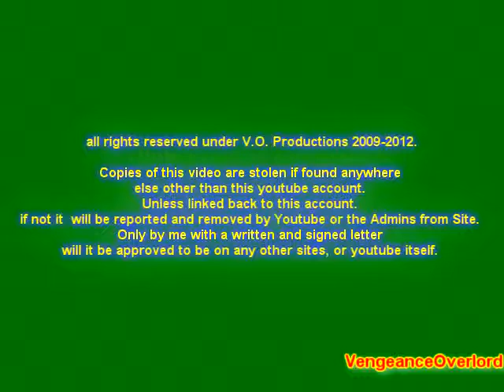Vengeanceoverlord Music Sample #1 - #40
This is my First ever try at creating music with FL Studio 10.0